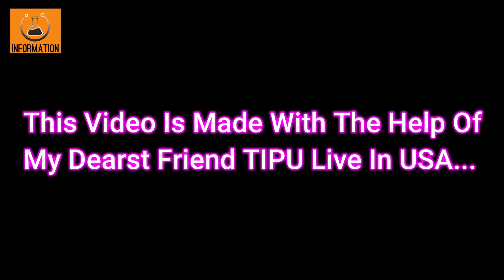Mojave Desert California City || Mojave Desert Plane Graveyard || Mojave Desert Documentary,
MOJAVE DESERT CALIFORNIA

This Video Is Made With The Help Of
My Dearst Friend TIPU Live In USA...

Find The Hidden Truth About Mojave Desert California,

7, Airbus A-320 Crash In Karachi Passengers List || PK-8303    Crash, List Of Passengers On The Flight

8, Watching Funny Baby Cats Is The Hardest Try Not To Laugh    Challenge || Cat Videos || Cats Video Funny